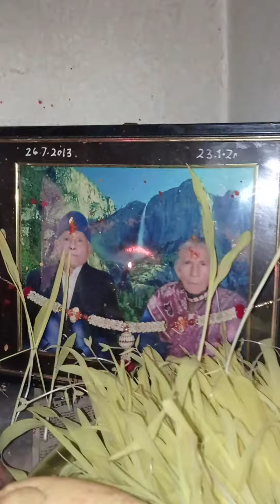my first vlog on Harela festival ❤️🙏🙌🌿